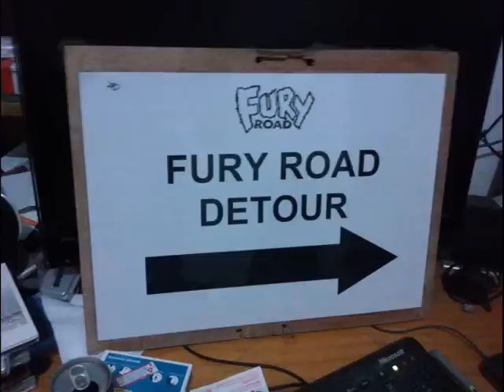Mad Max 4 Fury Road Vehicles Part 4 - More Cars - Concept Art - Behind the Scenes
* See every car used in Fury Road on my new